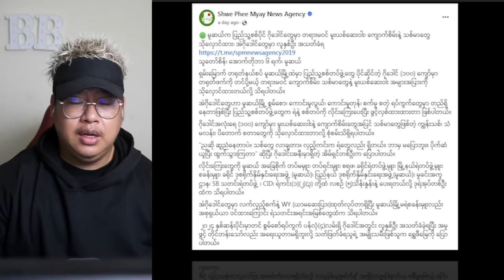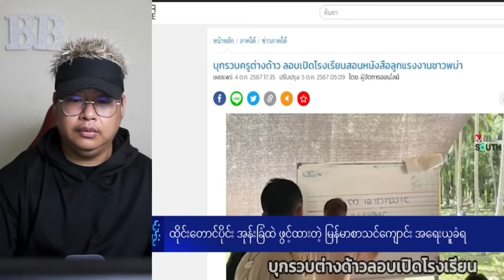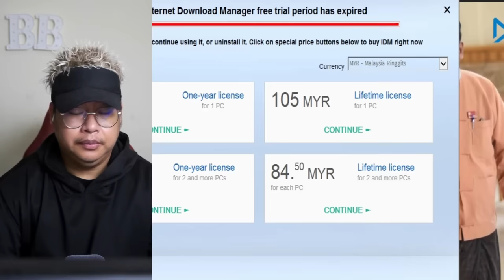အောက်တိုဘာလ(၇)ရက် ညပိုင်းသတင်းများ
maekhong News
ပိတောက်ဖူး-Blooming Padauk
maekhong News
ပိတောက်ဖူး-Blooming Padauk

Bigboss